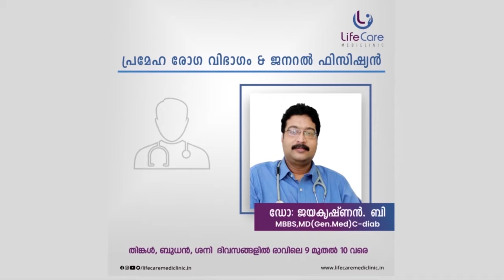അർധരാത്രി ഹോട്ടലും സ്കൂട്ടറും കത്തി; പൊന്നാനിക്കാരനായ ജോലിക്കാരനെ കാണാനില്ല